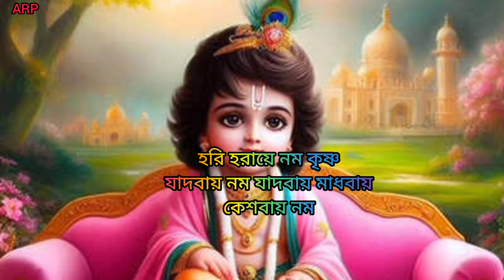Hori horaye nomo krishna ( হরি হরায়ে নম কৃষ্ণ) song.